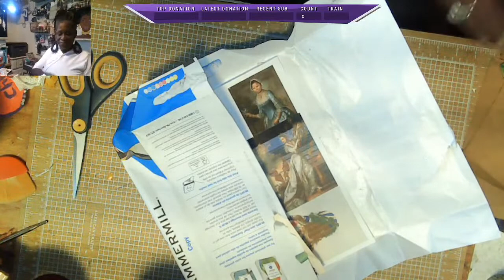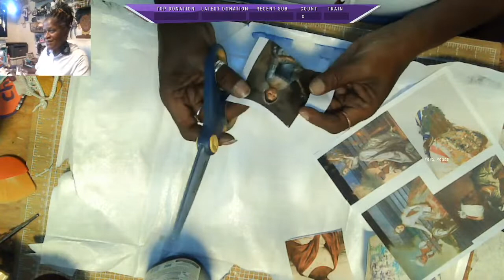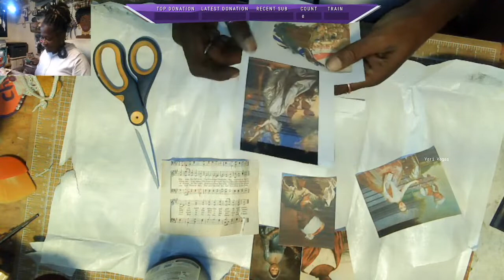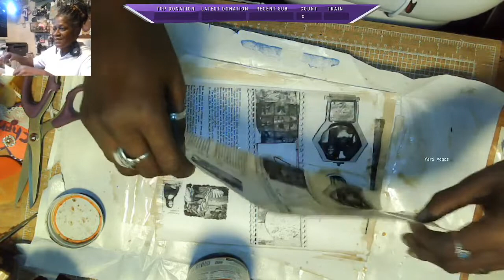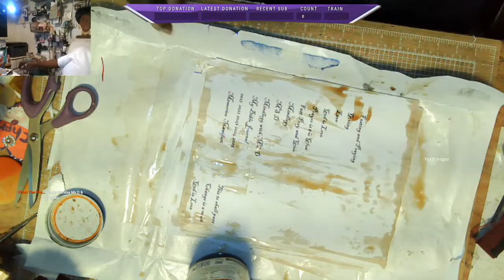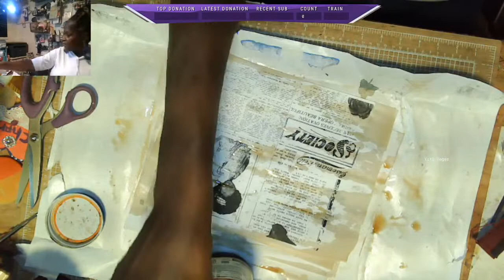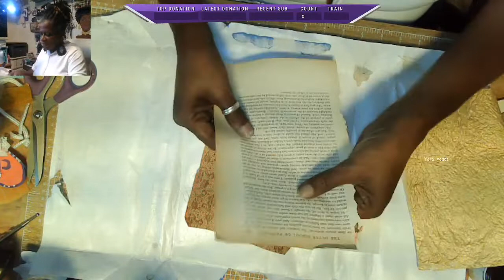Warm up Sunday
Warm up D Style. Soul crafting